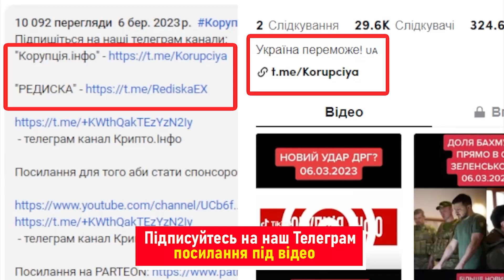З Дантесом на зв'язку - ЩО? Дорофєєва шокувала - і за Потапа слово. Це просто шок!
Українська попспівачка Надя Дорофєєва представила нову композицію «Хай пишуть» і розповіла дуже цікаві деталі про своє нове життя, зокрема про відношення до колишнього продюсера Потапа і про колишнього чоловіка ‒ Володимира Дантеса.